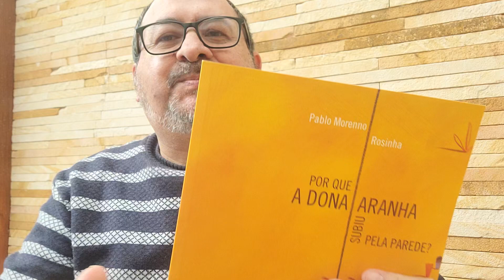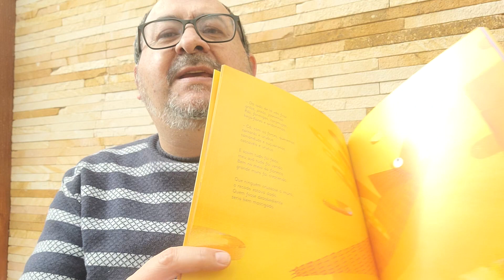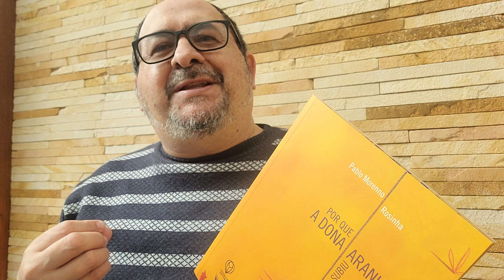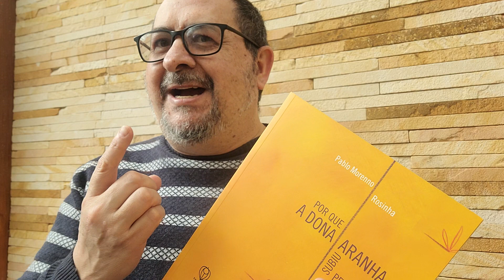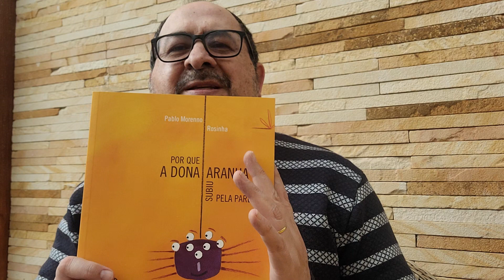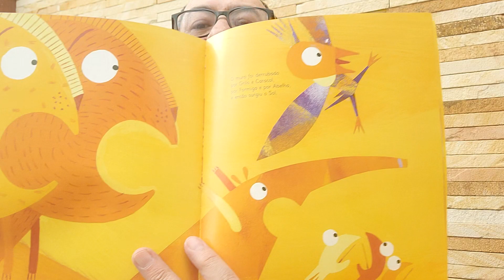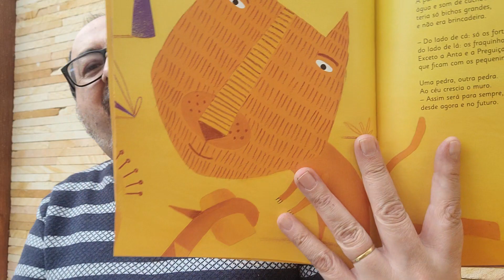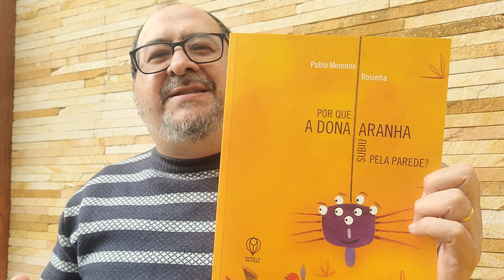Conheça o livro "Por que a Dona Aranha Subiu Pela Parede? de Pablo Morenno e Rosinha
Pablo Morenno apresenta e traz questões para inspirar a leitura de seu livro Por que a Dona Aranha Subiu Pela Parede?  uma conversa sobre os temas, o texto e as ilustrações.